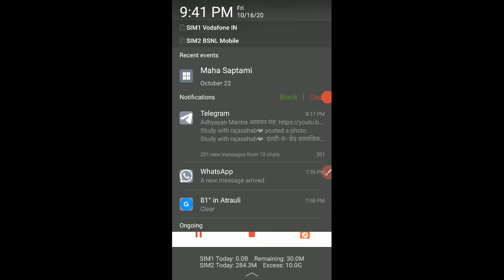Class -7th // Chapter -15 /Light // Part -2 // NCERT based // By Farheen khan/ like,share & subscrib